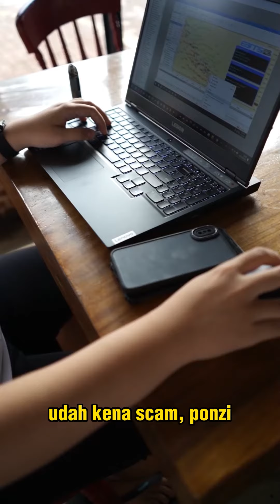VICKY - TESTIMONIAL TABLE TALK JAKARTA